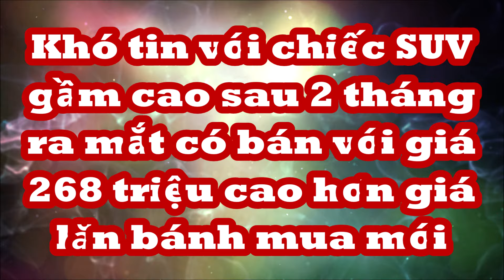"Khó tin" với xe SUV gầm cao sau 2 tháng ra mắt rao bán giá 268 triệu "cao hơn" giá lăn bánh mua mới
Một chiếc VinFast VF 3 đang được chào bán trên thị trường ô tô đã qua sử dụng với mức giá hấp dẫn.